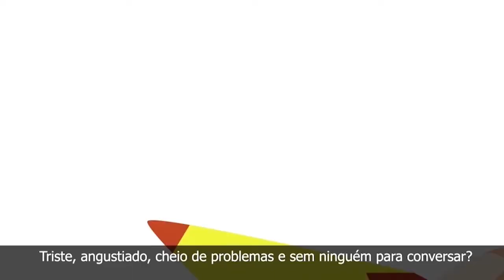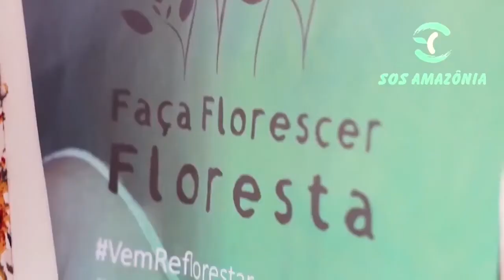Viva Ubuntu – 18/05/22 – Valdoni Carvalho Gonçalves - Advogado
Valdoni Carvalho Gonçalves é advogado, natural de Santa Maria, porém sua família é oriunda do interior de Restinga Seca, a região do Quilombo São Miguel dos Carvalhos. Ele conta sobre o processo de construção do quilombo que ele viveu durante suas visitas a familiares no quilombo. “Eu vivi a construção do quilombo, a transformação da área rural, que era na periferia de uma cidade pequena, de todas as pesquisas, a genealogia das famílias que iniciaram, eu tive uma participação, pequena, minha irmã participou mais. E isso é uma fortificação, tu está criando forças para aquelas pessoas, se reconhecerem como tais, conhecerem a própria história.”.

Para conhecer mais da história do Dr. Valdoni Carvalho Gonçalves, confira a entrevista completa no Viva Ubuntu desta quarta-feira (18). A apresentação é de Deborá Thomaz Evangelista.

Gostou deste conteúdo? Então, curta e siga a TV Santa Maria para continuar recebendo as novidades da nossa programação.